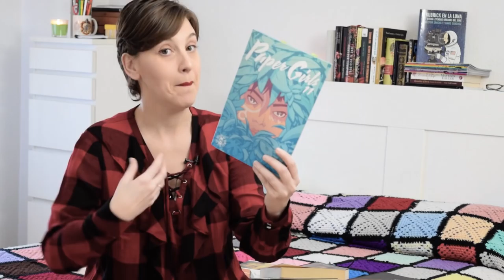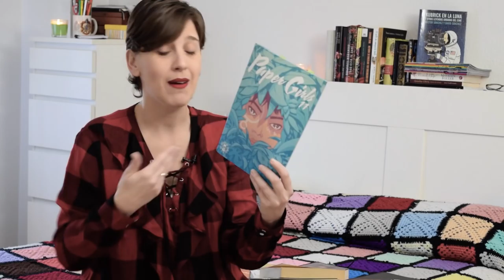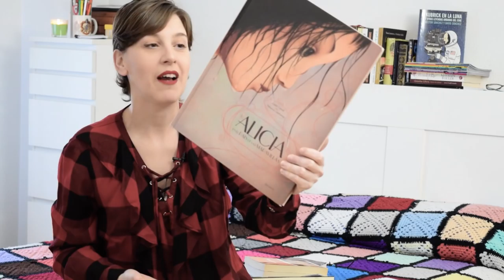Test: Libros MACHISTAS ?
Hola amigos lectores ! Esta semana os traigo  un vídeo muy entretenido sobre la representación femenina en la literatura. Aplicando el Test Bechdel a algunos de los libros de mis estanterías descubriremos qué libros tienen una buena representación femenina.